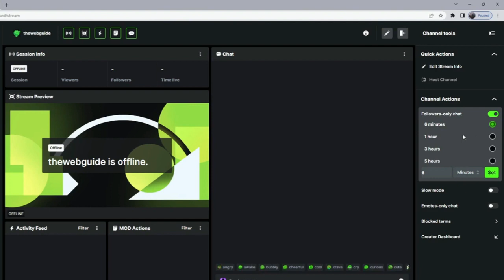Cómo Habilitar El Chat Solo Para Seguidores En Kick! ¡Rápido!